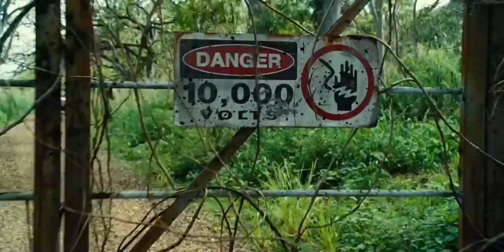jurassic world best tamil scenes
Wow Movie Clips